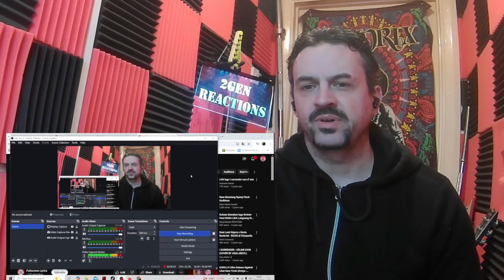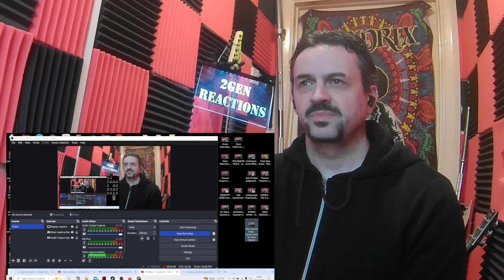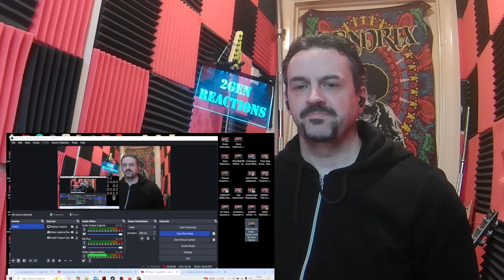Rara - I Surrender - Lirik - D'Star Indosiar REACTION